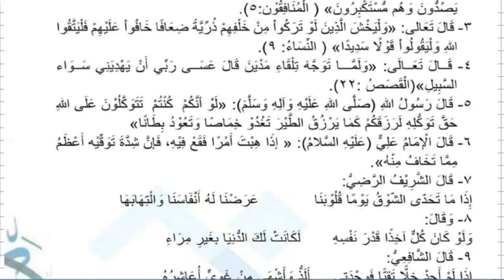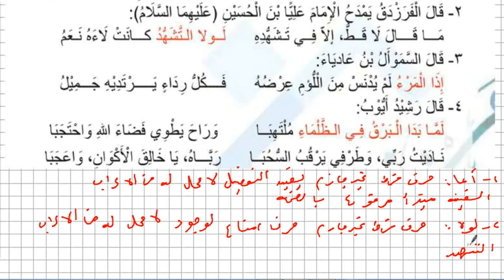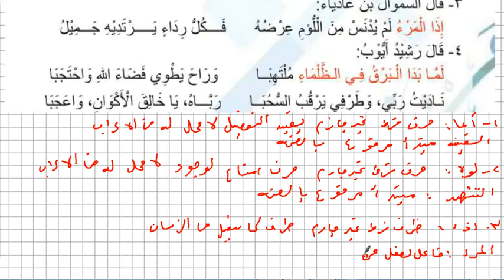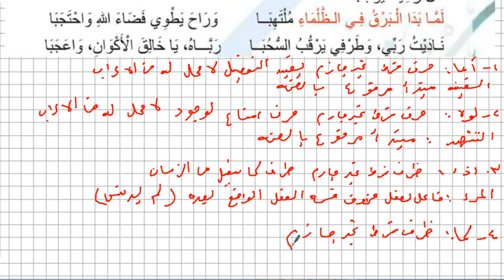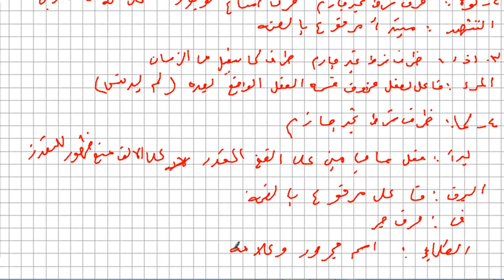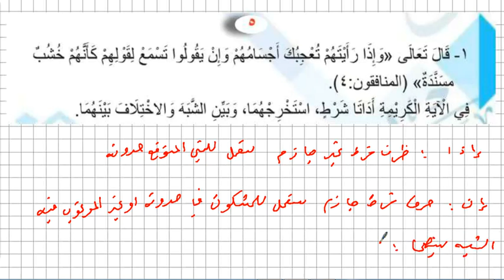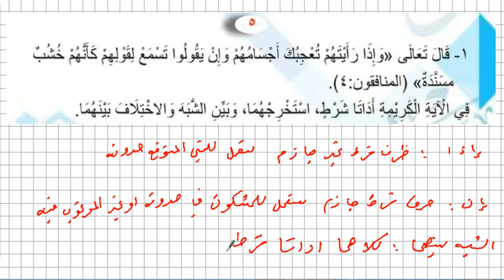حل تمرينات اسلوب الشرط ادوات الشرط غير الجازمة قواعد اللغة العربية للصف الثالث المتوسط 2025